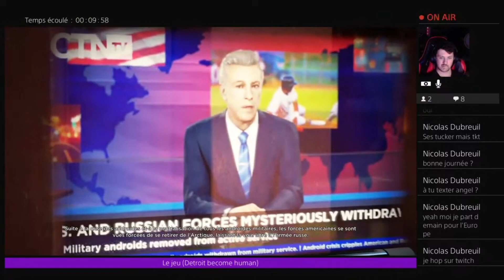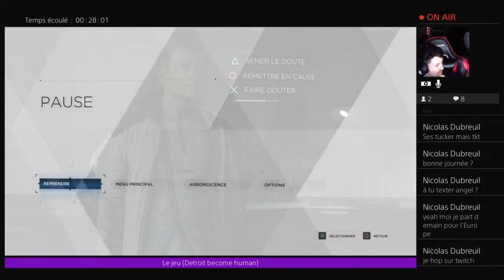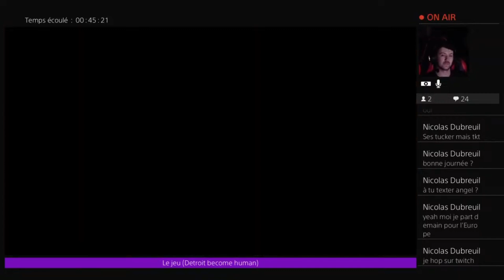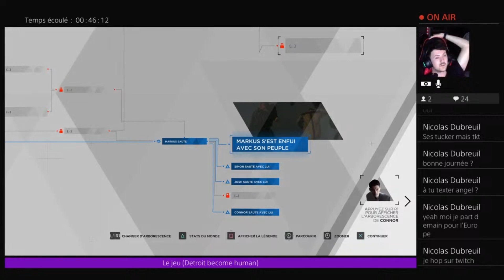Rediffusion de mon live detroit become human p12